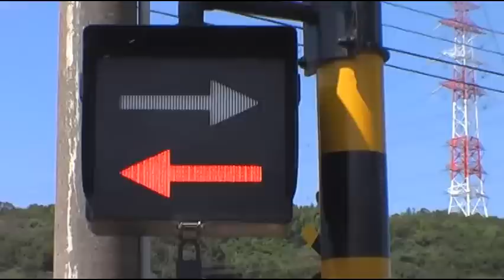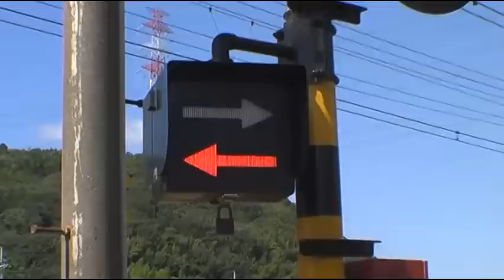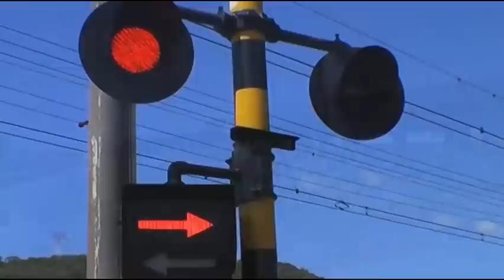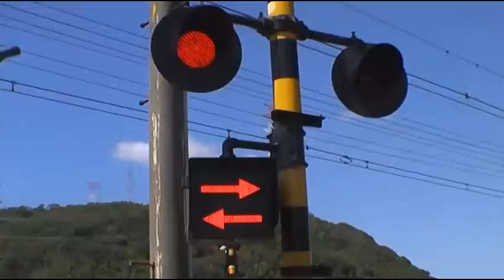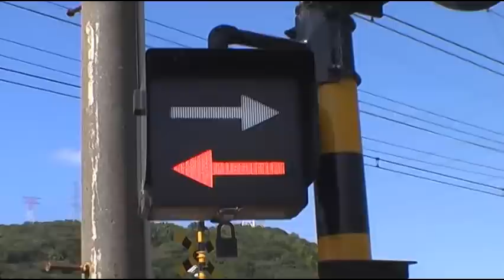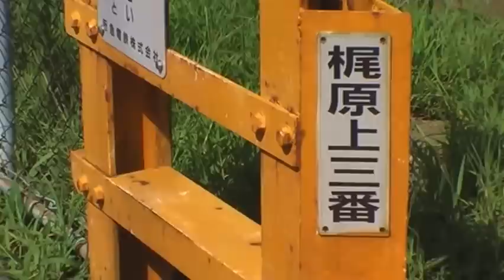踏切と電車 阪急と新幹線とJR特急がトリプルで見れる梶原上三番踏切道から railroad crossing japan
阪急1300系電車 リラックマ号(10:08)や6300系電車 京とれいん(7:51)をはじめ、9300系・3300系・5300系・7300系・6300系が高速で通過します。東海道新幹線や東海道本線を走行する在来線特急も見える阪急京都線の梶原上三番踏切道から。

The railroad crossing ”Kajiwara-kamisanban" of Hankyu Railway Kyoto line around Tokaido Shinkansen & JR Tokaido Main Line at Kyoto in Japan.
The world of Japanese level crossing videos.

0:41 2:08 2:33 3:50 4:29 6:11 7:25 9:25
阪急9300系電車 Hankyu Electric Railway Series 9300

1:07 2:58 5:35 10:27
阪急3300系電車 Hankyu Electric Railway Series 3300

1:43 5:05 8:42
阪急5300系電車 Hankyu Electric Railway Series 5300

3:21
阪急7300系電車 Hankyu Electric Railway Series 7300

7:51
阪急6300系電車 京とれいん Hankyu Electric Railway Series 6300 Kyo-train

8:17
阪急1300系電車 Hankyu Electric Railway Series 1300

10:08
阪急1300系電車 リラックマ号 Hankyu Electric Railway Series 1300 rilakkuma